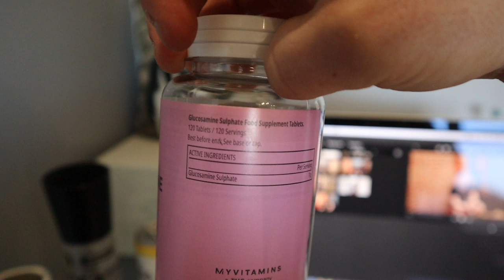MyProtein April 2020 Unboxing and Giveaway